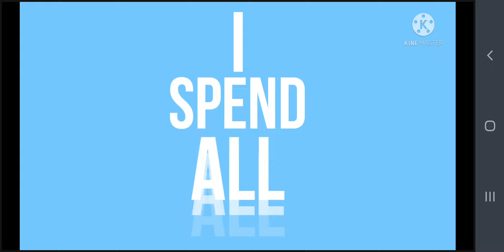🌌356 SUB SPECIAL!!!!🌌